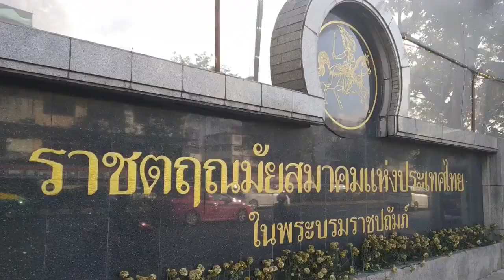dadmom | ปิดตำนาน 102 ปี / อำลา สนามม้านางเลิ้ง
dadmom |
เหลือไว้ในความทรงจำ อำลา สนามม้านางเลิ้ง
เป็นสนามม้าที่เก่าแก่มากครับ

@ ประวัติ สนามม้านางเลิ้ง @
พระบาทสมเด็จพระจุลจอมเกล้าเจ้าอยู่หัว (รัชกาลที่ 5) เสด็จกลับจากประพาสยุโรปในปี พ.ศ. 2440 สโมสรน้ำเค็มศึกษา สมาคมของข้าราชการและนักเรียนที่เคยไปทำงาน ศึกษา หรือเดินทางไปยุโรป ได้ร่วมกับเจ้าของคอกม้าต่างๆ จัดแข่งม้าเทียมรถ เพื่อเป็นการต้อนรับและถวายความจงรักภักดีต่อในหลวงรัชกาลที่ 5 โดยปรับให้ท้องสนามหลวงกลายเป็นสนามแข่งม้าชั่วคราว นับเป็นการจัดกีฬาแข่งม้าแบบตะวันตกครั้งแรกของประเทศไทย ในปี 2444 พระบาทสมเด็จพระจุลจอมเกล้าเจ้าอยู่หัวทรงมีพระบรมราชานุญาต ให้จัดตั้งราชกรีฑาสโมสร หรือที่เรียกกว่าว่า “สนามฝรั่ง” เพื่อเป็นทั้งแหล่งบันเทิงจำกัดวงสำหรับคนต่างชาติ

 @ ก่อตั้ง
กระทั่งในสมัยรัชกาลที่ 6 พระยาประดิพัทธภูบาลและพระยาอรรถการประสิทธิ์ ได้ทำหนังสือทูลเกล้าฯ พระบาทสมเด็จพระมงกุฎเกล้าเจ้าอยู่หัว เพื่อขอพระบรมราชานุญาตตั้งสโมสรสนามม้า “สนามไทย” แข่งเพื่อให้บริการแข่งม้าสำหรับคนไทยและนำรายได้มาใช้บำรุงพันธุ์ม้าจากประเทศออสเตรเลียและอังกฤษ ทรงมีพระบรมราชานุญาตพร้อมทั้งได้พระราชทาน นามว่า "ราชตฤณมัยสมาคมแห่งกรุงสยาม" อีกทั้ง ทรงรับไว้ในพระบรมราชูปถัมภ์ เมื่อวันจันทร์ที่ 18 ธันวาคม พ.ศ. 2459 และพระราชทานนามว่า ราชตฤณมัยสมาคม รวมไปถึงยังทรงส่งม้าในคอกของพระองค์เข้าร่วมแข่งอีกด้วย สมาคมฯ ทำหน้าที่ในการดำเนินกิจการแข่งม้า จัดทำทะเบียนประวัติม้า เจ้าของและผู้ที่เกี่ยวข้อง ส่วนการแข่งขันจะจัดขึ้นในวันอาทิตย์เว้นอาทิตย์ สลับกันกับราชกรีฑาสโมสร และยังมีการให้บริการอื่น ๆ เช่น สนามเทนนิส, สระว่ายน้ำ, ห้องอาหาร จัดเลี้ยงต่าง ๆ

@ ราชตฤณมัยสมาคมในการเมืองไทย
รัฐบาลในสมัย สัญญา ธรรมศักดิ์ ใช้ราชตฤณมัยสมาคมแห่งประเทศไทยเป็นสถานที่ประชุมสมัชชาแห่งชาติที่มีจำนวน 2,347 คน เป็นที่มาของฉายา "สภาสนามม้า"

ต่อมาในวันที่ 28 ตุลาคม พ.ศ. 2555 เป็นสถานที่จัดชุมนุมขับไล่รัฐบาลยิ่งลักษณ์ ชินวัตร โดยองค์การพิทักษ์สยาม ซึ่งนำโดย พลเอก บุญเล